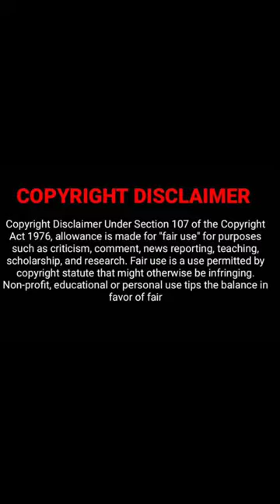😱🔥 Amazing ambulance Driver 😲 Escape the accident